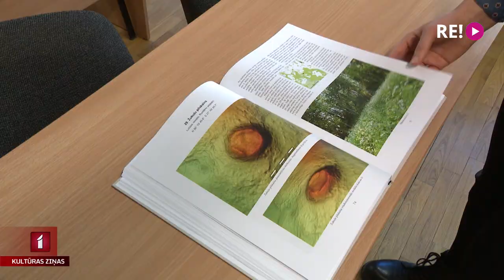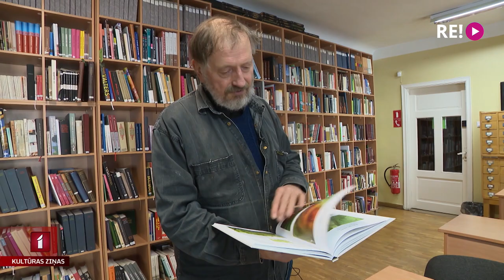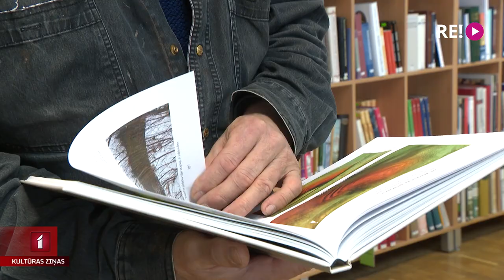Iznāk grāmata par 86 jaunatklātiem pilskalniem Latvijā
Latvijas vēstures un dabas interesentiem nu pieejams īpašs jaunums – Jura Urtāna grāmata “Jaunatklātie pilskalni Latvijā. 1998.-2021.”. Lai gan daudzu pilskalnu apveidus varējām iepazīt jau iepriekš, liela daļa no tiem parādās un par tiem plašāka sabiedrība var uzzināt tikai nesen. Turpina Una Zvejniece.